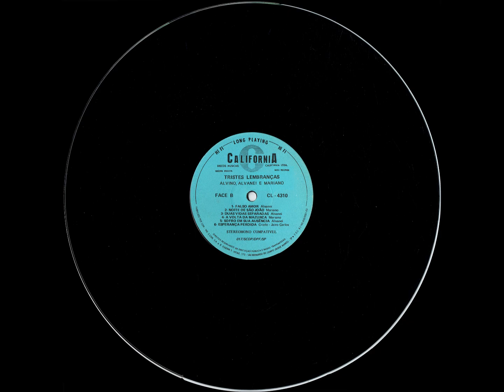Polca - A2 - Meu Amor Que Está Distante - Alvanei - Alvino, Alvanei e Mariano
Alvino, Alvanei e Mariano - Tristes Lembranças LP - 1972 - Trio Vocal Masculino Tradicional